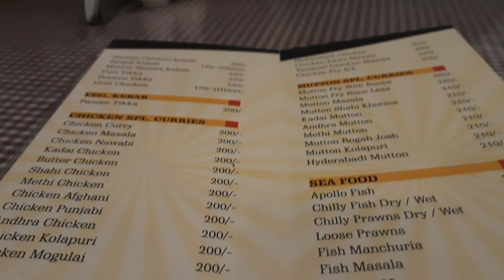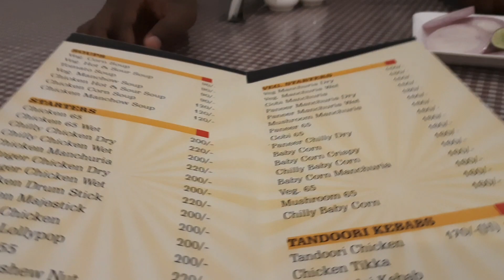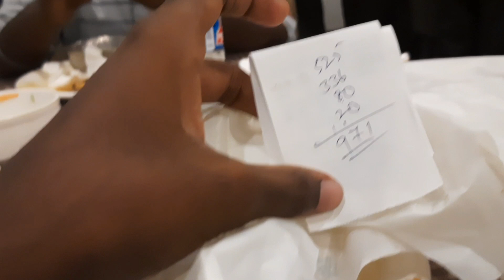Mehfil Restaurant || Vlog -5 || Mr.Shiva || 2022 || mehfil resturant #2022